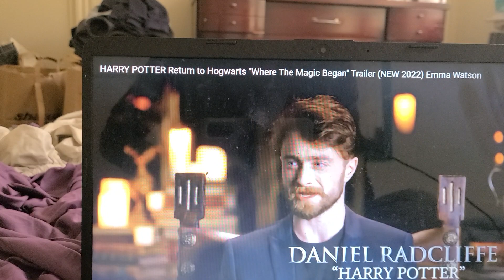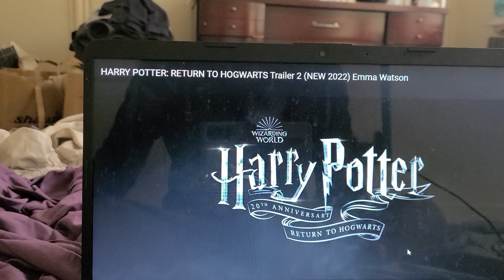HARRY POTTER 20TH ANNIVERSARY RETURN TO HOGWARTS WHERE MAGIC BEGAN TRAILERRR TRAILER 2022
these r just behind the scenes